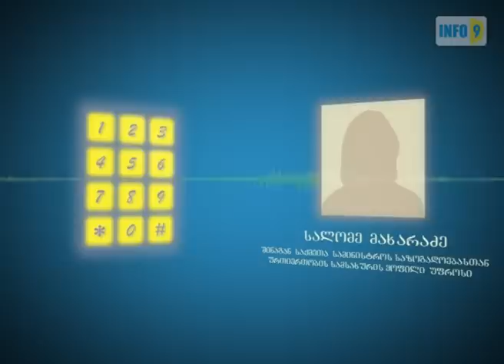პოლიციის შენობა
სამშენებლო კომპანიას  ჯარიმის სახით დღეში 1 300 ლარი  ერიცხება.